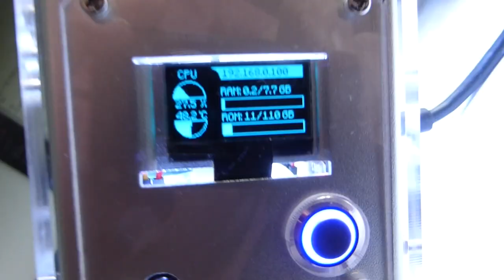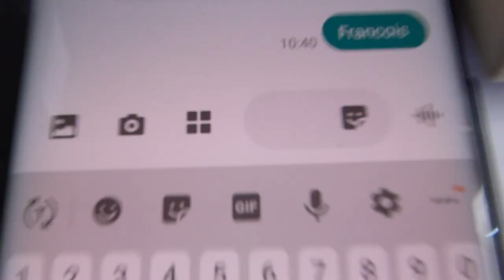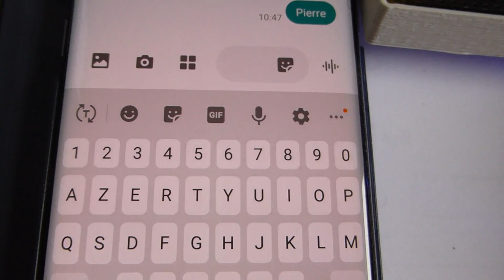Le programme de test de la carte NadHAT MK2 de Garatronic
Dans cette vidéo, je montre le fonctionnement du programme de test de la carte NadHAT MK2. Je pilote les LEDs du boîtier PironMan via des SMS. Le programme renvoie une réponse. Dans la dernière version, il retourne également la température du CPU.